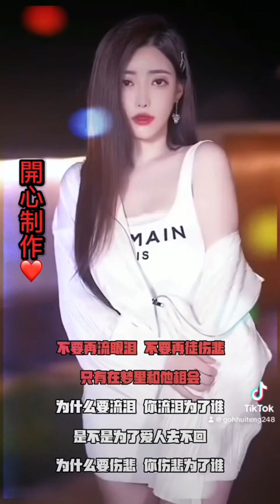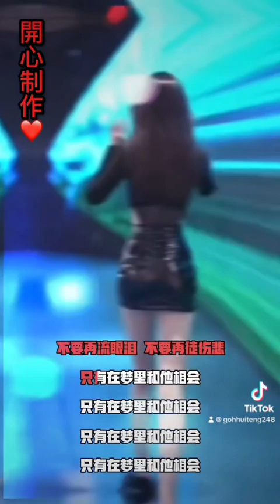林玉英🎙️為什麽要流泪🎼🎶🤔